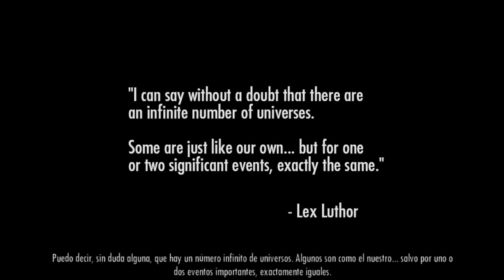INJUSTICE GOD AMONG 1 BATMAN